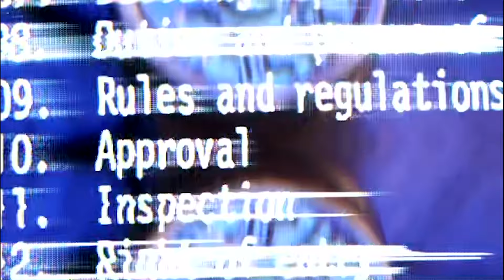Alwayzkuttn BarberTalk: Special Guest Kase Kuttz aka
This segment we have Columbus, Ohio's own barber icon Kase Kuttz (@katch_a_kase) in the building!! We greatly appreciated his presence as he stop by & gave us his view on the today's barber culture, barber hate , the love for the industry & much more. Another lituation 🔥💉💉💉